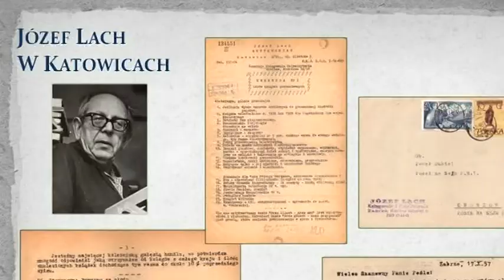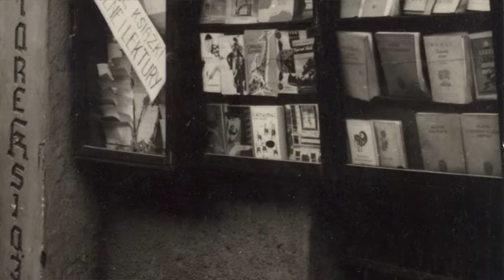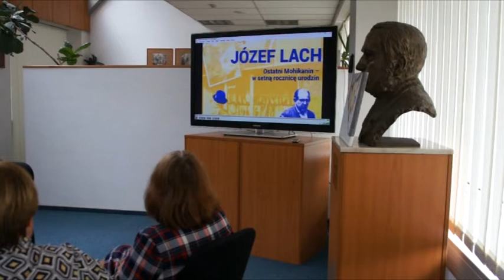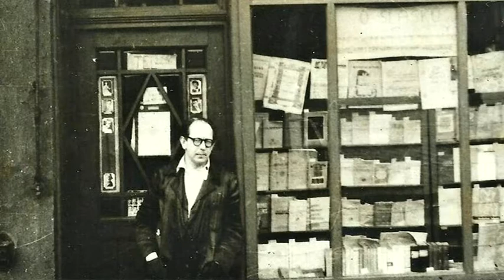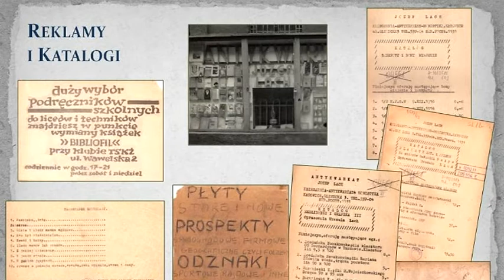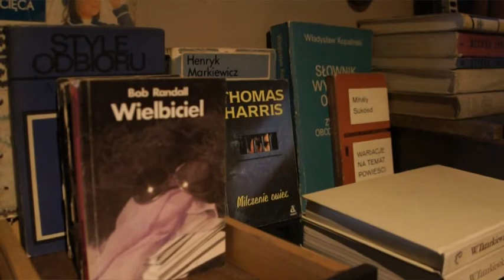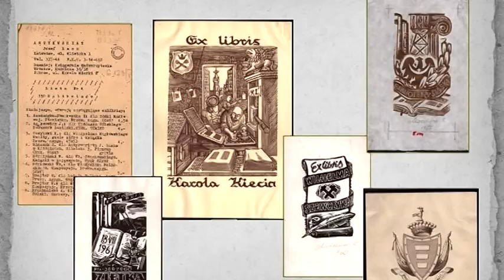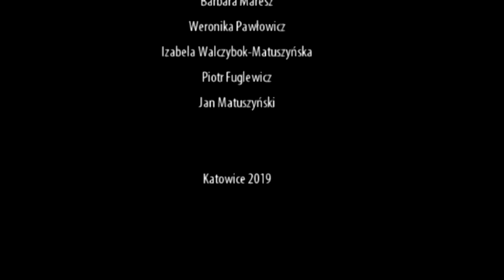Biblioteka Śląska: „Józef Lach. O człowieku, który się książkom kłaniał ”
Relacja ze spotkania poświęconego pamięci Józefa Lacha, niezwykłego antykwariusza i bibliofila, który w latach 1961–1990 prowadził w Katowicach niewielką księgarnię w suterenie przy ul. Gliwickiej. W piwniczce zapełnionej książkami, czasopismami, broszurami oraz drukami ulotnymi, spotykali się miejscowi artyści, uczeni i bibliofile. Do tego magicznego „królestwa staroci” zaglądali często również pracownicy Biblioteki Śląskiej, aby zakupić unikatowe silesiaka, które potem trafiały do zbiorów katowickiej książnicy.

W spotkaniu udział wzięła Urszula Lach – córka antykwariusza, która podzieliła się wspomnieniami o ojcu. Gościliśmy również wnuczkę Józefa Lacha oraz jego przyjaciół i znajomych: Henryka Wańka, Piotra Fuglewicza i Jana Matuszyńskiego, który poprowadził spotkanie.

Realizacja: Urszula Lach, Barbara Maresz, Weronika Pawłowicz, Izabela Walczybok-Matuszyńska, Piotr Fuglewicz, Jan Matuszyński

Katowice 2019